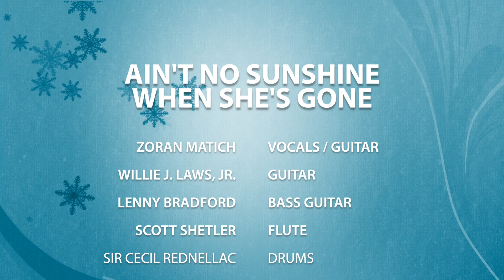Ain't No Sunshine When She's Gone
“Ain’t No Sunshine When She’s Gone” performed at Linda Kenney’s Birthday Blues Jam, on December 5, 2013, by Zoran Matich, Willie J. Laws, Jr., Lenny Bradford, Sir Cecil Rednellac, Scott Shetler and Eliot Jekowski. Video recorded and produced by Jimmy Kenney.